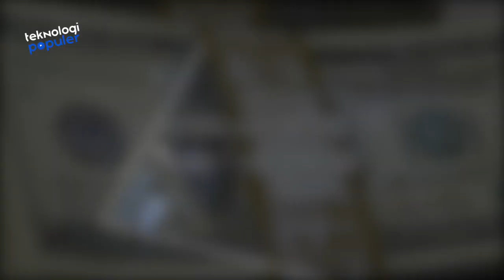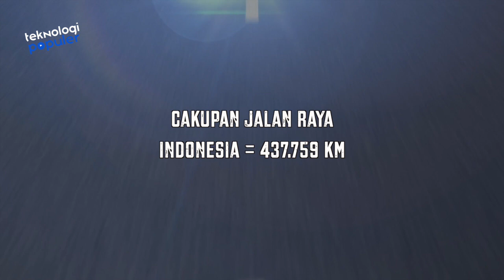JANGAN ANGGAP REMEH! Seperti ini Kekuatan Militer Indonesia Jika di Bandingkan dengan Militer Taiwan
HELLO TEKNOLOVERS!!
Satu negara yang cukup unik menjalin kerjasama dengan Indonesia, ialah Republik Tiongkok (Taiwan). Indonesia tidak secara resmi mengakui Taiwan karena menganut Kebijakan Satu China (One China Policy). Tidak adanya hubungan diplomatik, bukan jadi alasan bagi kedua negara untuk tidak menjalin hubungan baik. Beberapa sektor dibangun kerjasama yang sejauh ini berjalan relatif aman terkendali. Bidang apa sajakah itu? Bagaimana jika kita melihat kemajuan militer kedua negara berdasarkan laman GFP? Yuk deh kalau gitu, langsung simak ulasan berikut ini!